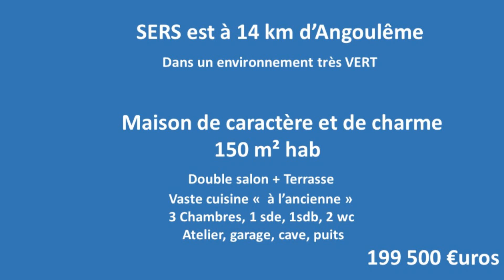ANGOULEME - Dans le joli village de SERS, maison de caractère et de charme. La nature à vos pieds !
Sers est un joli village campé dans une nature généreuse, verte et accueillante. A 20 minutes du centre ville d'Angoulême, desservi par le TGV PARIS/BORDEAUX. C'est l'endroit idéal pour une résidence secondaire en télétravail. Tous commerces (de qualité) accessibles à pieds.
Mais aussi pour les amoureux de grands espaces, de liberté et d'authenticité en résidence principale.
La maison dispose de beaux volumes, de vieux parquets, d'une cheminée, d'une terrasse ombragée, d'un double salon, d'une grande cuisine "à l'ancienne", de 3 chambres spacieuses avec SDE et SDB.
En rez-de-chaussée, côté "Espaces verts publics ", un grand garage, un bel atelier et une cave disposant d'un puits.
Cette maison a une âme, elle vous parlera ... ou pas !
Plus d'infos sur le site de l'agence : Visite virtuelle, plans, photos HDR, vues drone